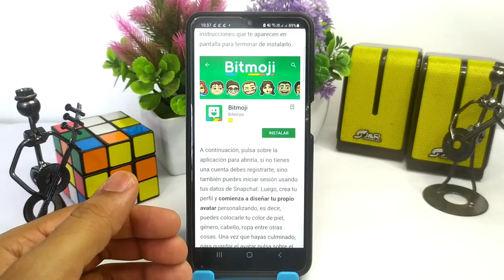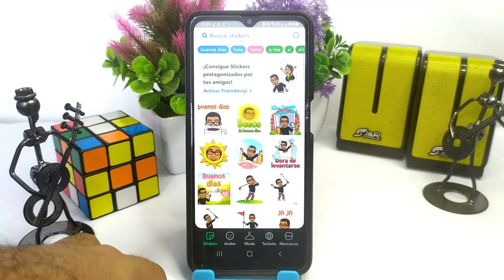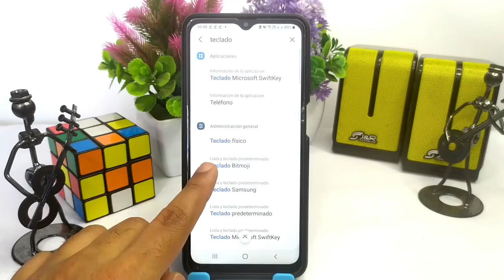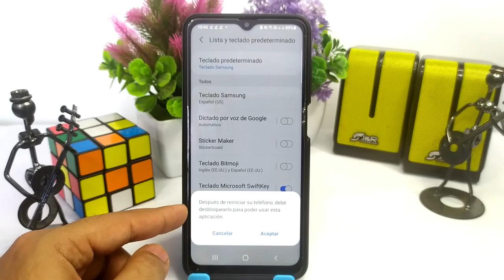¿Cómo conseguir el teclado de BITMOJI en mi Android? - Fácil y rápido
En este video te mostramos Cómo conseguir el teclado de BITMOJI en mi Android. En este canal encontrarás los mejores tutoriales. ¡No te lo pierdas!